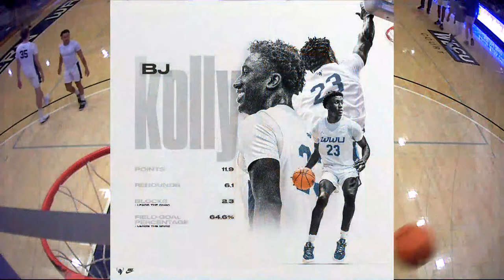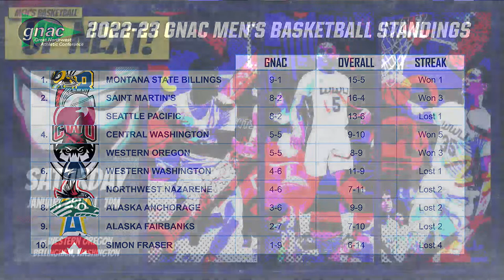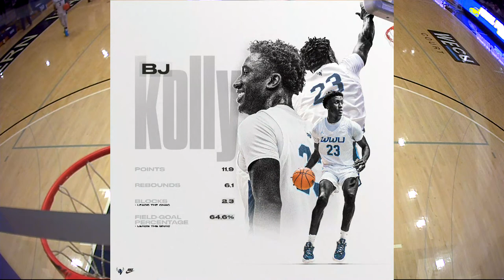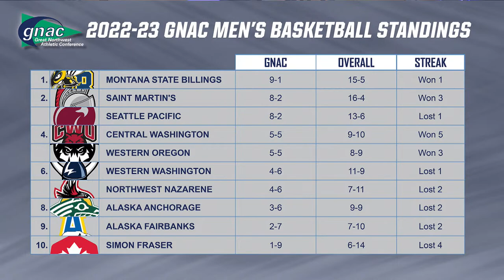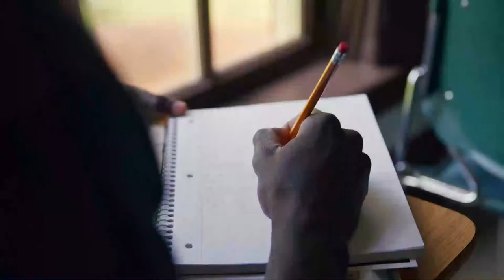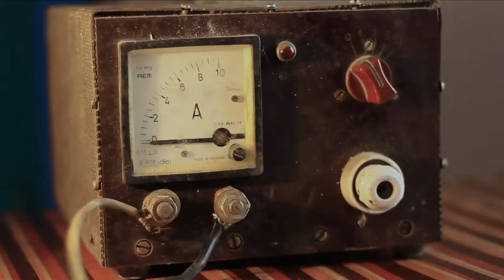MBB | WWU vs. WOU (1/28/23, 7 pm)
Watch the Western Washington University men's basketball team take on Western Oregon in a GNAC contest from WECU Court in Carver Gym. The 2012 WWU Men's Basketball team will be honored during a halftime ceremony.

Live Stats: WWUVikings.com/MBB_Stats